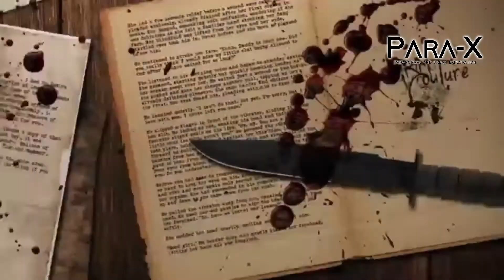Top 5 Most Haunted Places from around the Globe 4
Take a tour with us as we explore the most haunted places.